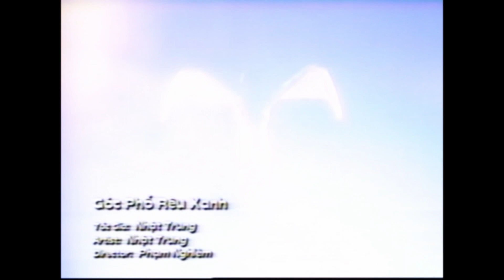Nhạc Hải Ngoại Xưa | Góc Phố Rêu Xanh - Ca sỹ Nhật Trung | Hoài Linh #3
Góc Phố Rêu Xanh
Nhạc: Nhật Trung
Trích trong Hoài Linh #3 (Copyright Thế Giới Nghệ Thuật Entertainment) | Chủ đề: Món Quà Kỷ Niệm (2001)
Ca sỹ: Nhật Trung